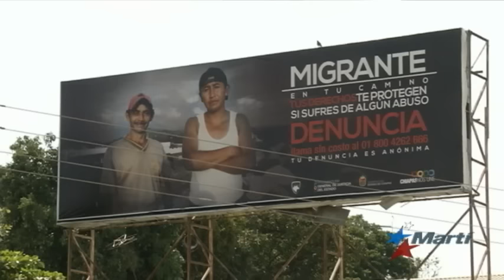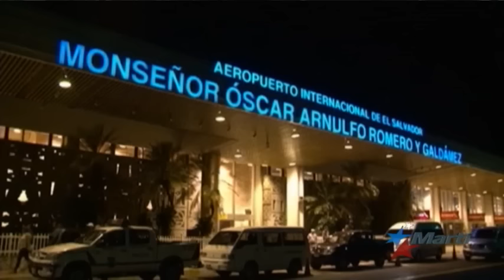Gobierno tico califica vuelo piloto de migrantes cubanos como rotundo éxito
La trayectoria de los 180 cubanos que salieron de Costa Rica continúa sin contratiempos aparentes en la ruta establecida para llegar a Estados Unidos.